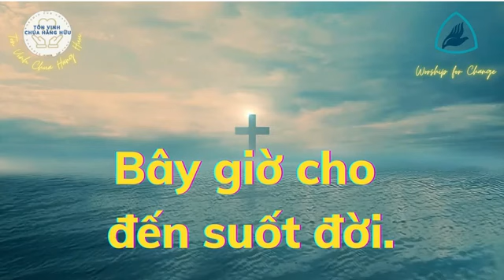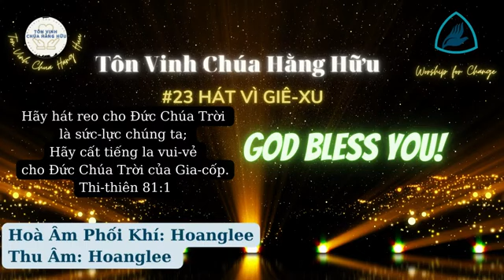#23 TVCHH | HÁT VÌ GIÊ XU | Pastor Nguyen Phu Quyen#664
Vào Website mua máy lọc nước, Dây Truyền Sản Xuất nước, các sản phẩm về máy loc nước, Nhân Voucher giảm giá 10%, từ kênh Pastor Nguyễn Phú Quyền. Ship hàng toàn Quốc. #23 TVCHH | HÁT VÌ GIÊ XU | Pastor Nguyen Phu Quyen#664